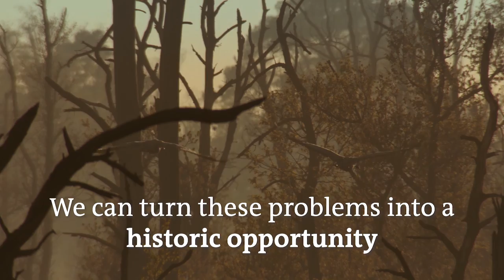Rewilding Oder Delta - Let's make the Oder Delta a wilder place!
Featuring Oder Delta's iconic species, landscapes and nature tourism heroes, such as the Oder Delta Safaris.